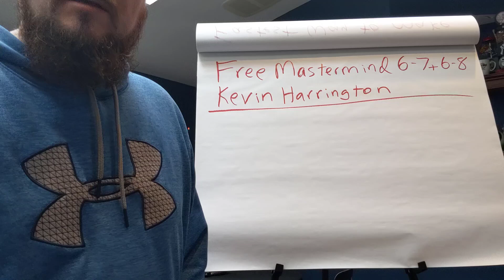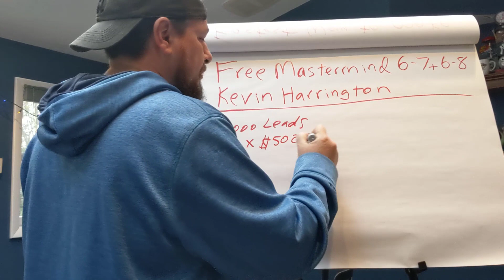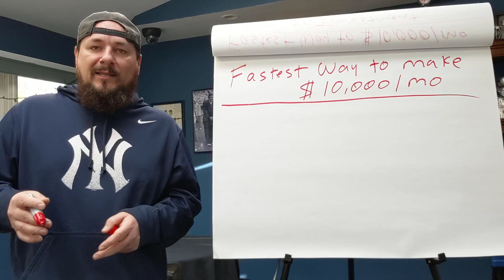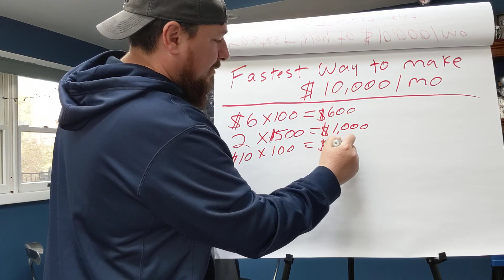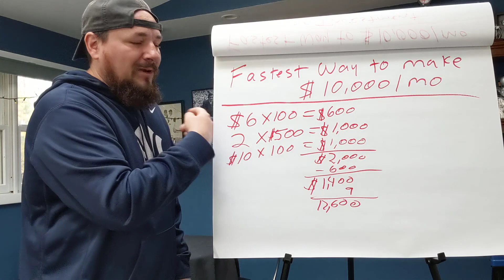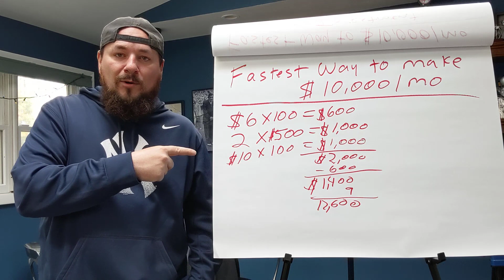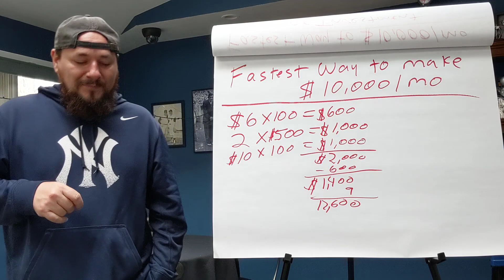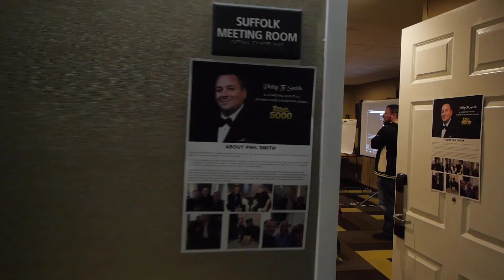How you could make $10,000 by attending Mastermind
Want to attend our next Mastermind on June 7-8 in Tampa, FL? Want to meet the Original Shark from Shark Tank Kevin Harrington?

Check out our current courses to help you start your own business

►Where to follow and listen to Philip Smith
Philip Smith is a serial entrepreneur, who successfully built and sold 3 companies. He currently owns a lead generation business and an e-learning company where he coaches people on how to start their own online business. He is a Forbes writer/contributor and he has been endorsed by Kevin Harrington, The Original Shark on Shark Tank. He has also been seen on CBS, Fox News and Entrepreneur.com